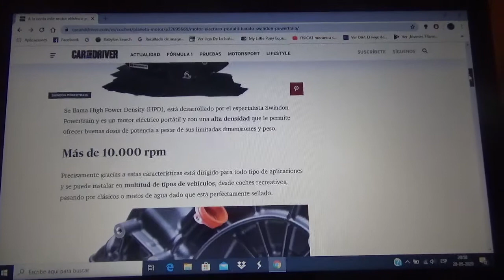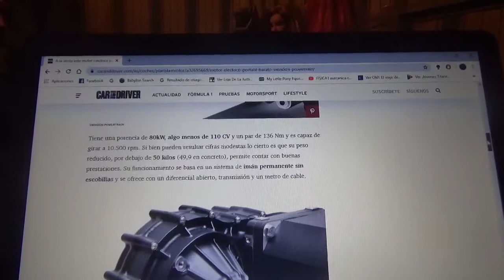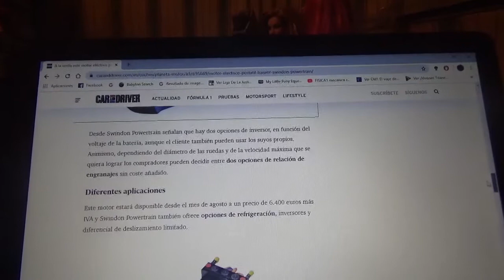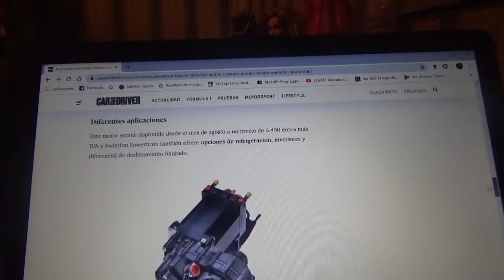Este es un motor eléctrico portátil que solo pesa 50 kg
Aquí les cuento como es este compacto propulsor eléctrico el cual sirve para multitud de vehículos